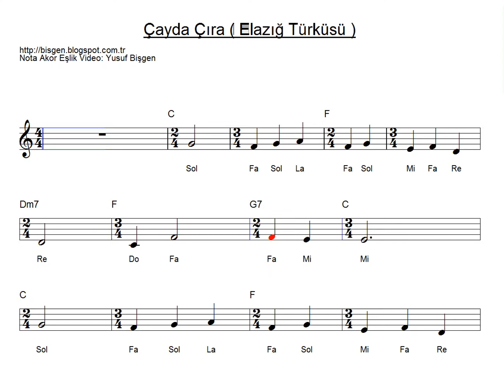Nota Akor Eşlik - Çayda Çıra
Elazığ Türküsü
Akor kurgularında İ. Erdem Efe'nin ''Türk Müziğinden Esintiler'' ( Gitar İçin Düzenlenmiş 15 Halk Türküsü ) kitabından çok faydalandım. Kendisine buradan da teşekkür ediyorum.
Not: Kullandığım aranje programında aksak ritmler yok maalesef. Bu şekilde hazırlamak zorunda kaldım. Hatalarımız varsa affola...
Aksak Ritm : Kabaca içinde en az bir tane, 3 zamanlı ritim bulunduran, bir bileşik ritimdir. Bileşik ritimler ise en az iki basit ritimin bir araya gelmesiyle veya en az bir basit ritim ve bir 3 zamanlı ritimin bir araya gelmesi ile oluşur.

basit ritimler: 2\4'lük, 3\8'lik, 2\16'lık..vs
3 zamanlı ritimler: 3\2'lik, 3\4'lük, 3\8'lik..vs
aksak ritimler: 5\4'lük(2\4 + 3\4), 7\4'lük(2\4 +2\4 + 3\4), 5\8'lik(3\8 + 2\8), 9\8'lik(2\8 + 2\8 + 2\8 + 3\8), 10\8'lik(2\8 + 2\8 + 3\8 + 3\8)..vs